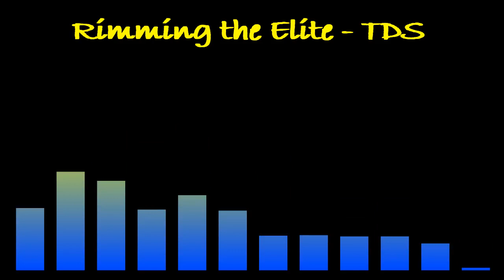Mike Enoch SEETHES at PPP - TDS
Mike is coping hard there, buddy.